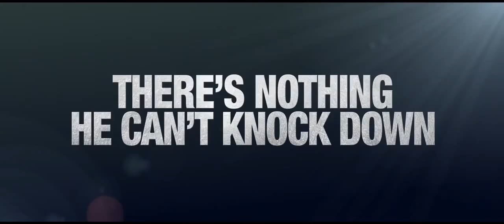ТРЕЙЛЕР (АНГЛ.) "ЧЕМПИОН" 2018